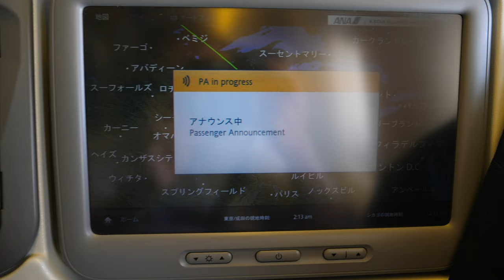(777)Takeoff Chicago ANA11 for Narita(15'58")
ANA11 Boeing 777-300ER JA789A takeff on Chicago O'Hare for NRT(Oct 6,2019, seat 25K)
Duration is 15min58sec.
1min15sec Accelerate
ORD 11:20am - NRT 2:20pm
BB-8 ANA JET

P1000280.mp4